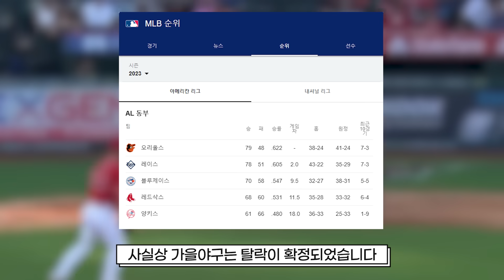MLB 최악의 팀이 되어버린 양키스, 어쩌다가 꼴찌를 하고 있을까?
시즌 전만 해도 강타자들이 즐비한 라인업과 더불어 선발 선수들까지 보강하며 올 시즌 유력한 우승 후보로 떠올랐던 양키스는 현재 어쩌다가 승률 5할도 넘지 못하며 지구 꼴찌를 하게 된걸까요?